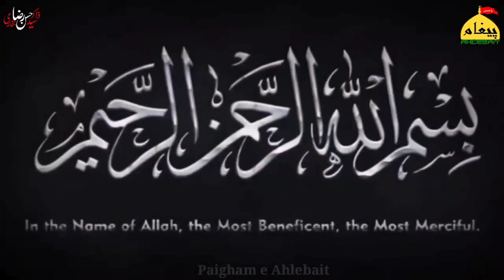Lashkar e Hur or Imam Hussain a.s ka Aamna Samna | Full Documentary | 1 Muharram 2022 | Must Watch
Lashkar e Hur or Imam Hussain a.s  ka Aamna Samna | Full Documentary  | 1 Muharram 2021 | Must Watch